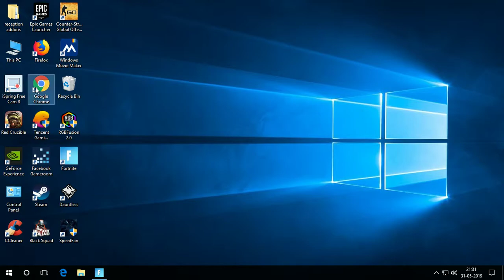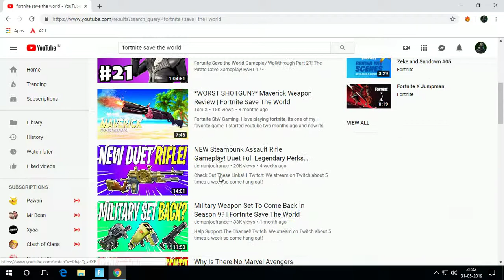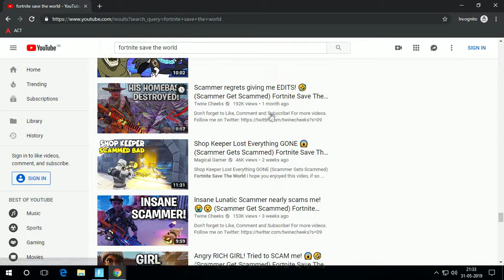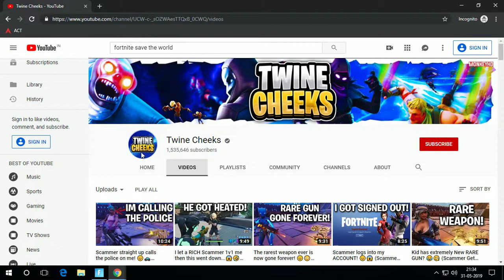Beware of this scammer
everyone add him and report him pls. Say him I sent you.